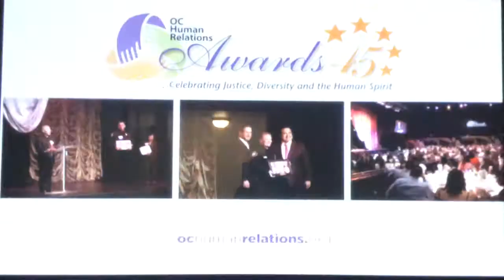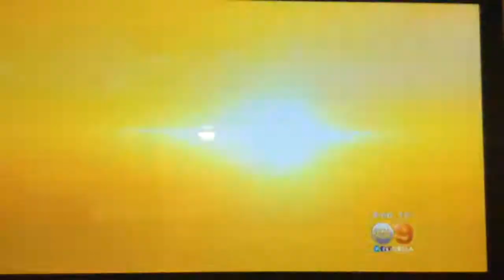KCAL 9 News at 8pm open April 21, 2016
With Leyna Nguyen and Elsa Ramon
Taken after a "2 Broke Girls" repeat on Thursday, April 21, 2016 on KCAL-TV 9 Los Angeles, California.
Commercials:
- Orange County Human Relations Awards at City National Grove of Anaheim (45th anniversary)
- Mesa garage doors
- Southern California Toyota dealers (certified used vehicles)
- quick promo for "The People's Court"